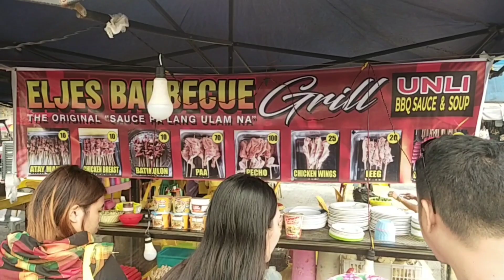best Street foods